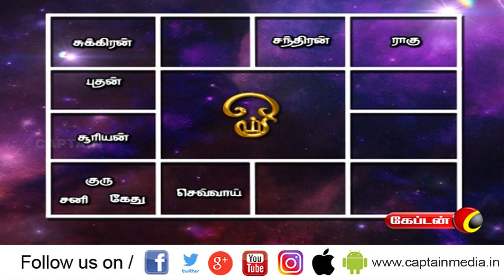Today Rasi Palan - 04/02/2020 | Indraya Rasi Palan Tamil | இன்றைய ராசிபலன்